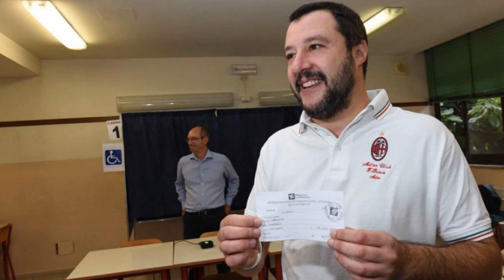Referendum, Salvini: "Lezione di democrazia, abbiamo vinto 5 a 0"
"E' una bellissima giornata di sole. Cinque milioni e mezzo di cittadini che ieri hanno scelto di votare ci dicono che per il futuro dell'Italia c'è da sperare e che le riforme partono dal basso nonostante i poteri forti. E' stata una lezione di democrazia per tutta Europa". Esulta il segretario della Lega Nord Matteo Salvini all'indomani del

referendum sull'autonomia

. "Abbiamo scelto una via regolare, pacifica, costituzionale. La stessa opportunità la offriremo a chi da nord a sud ce lo chiederà: Puglia, Abruzzo, Piemonte, perché no anche Lazio. Non è la vittoria della Lega, è la vittoria di cinque milioni di cittadini", continua Salvini.

"Le richieste di autonomia - dice Salvini - hanno convinto 5 milioni e mezzo di cittadini e su questo Maroni e Zaia hanno mandato totale. Alle prossime elezioni politiche ci saranno due modi diversi di intendere l'Italia: una, quella del centro sinistra che centralizza, due quella della Lega che parte dal basso e dal popolo che ha vinto 5 a 0".